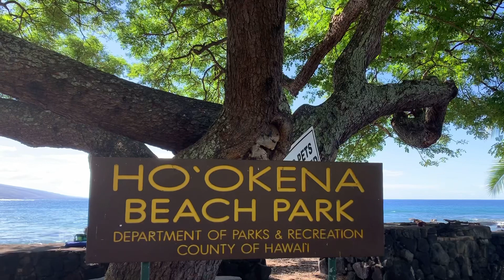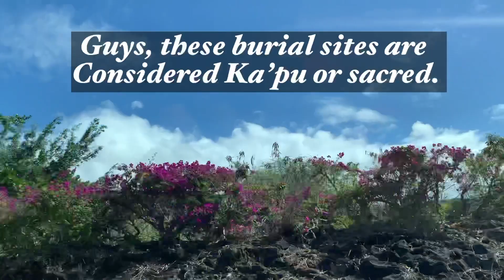A short tour at Ho’okena Beach Park Big Island, Hawaii Tito Fufu as the tour guide 💕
Ho’okena Beach Park is one of the beaches here in Big Island, Hawaii.

❤️❤️❤️  TITA FIFI OF MANILA

Credit info:

Intro and Outro video made with IntroMaker
Music and video made with Kinemaster